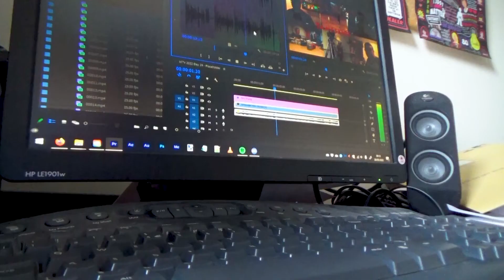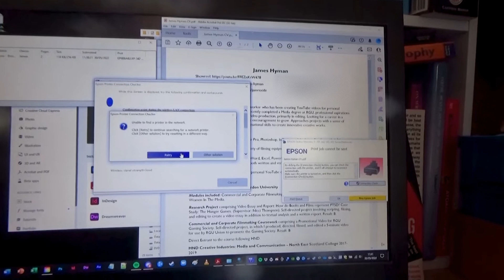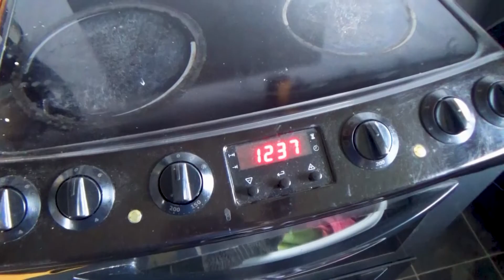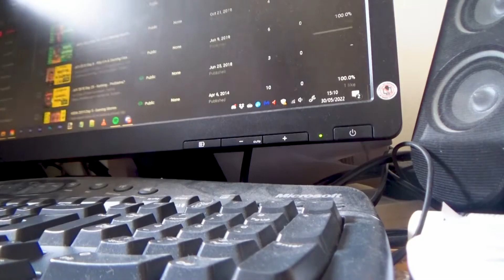MTV 2022 Day 30 - I GOT THE JOB!!!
MTV Day 30 is unsponsored by GETTING A JOB!